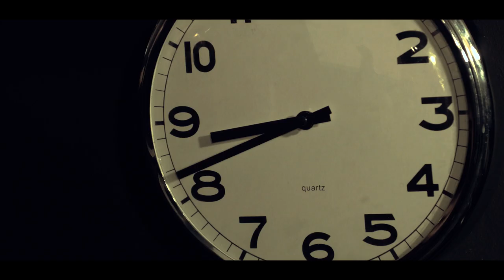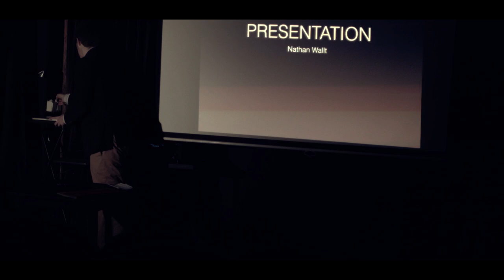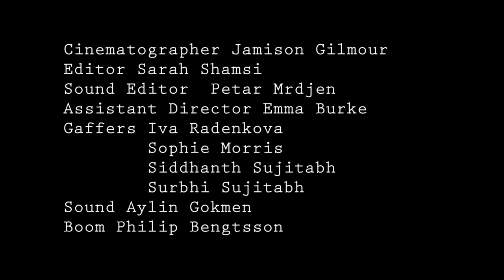Buck Fever | Short film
Anxiety and tension builds up as protagonist is about to confront his biggest fear